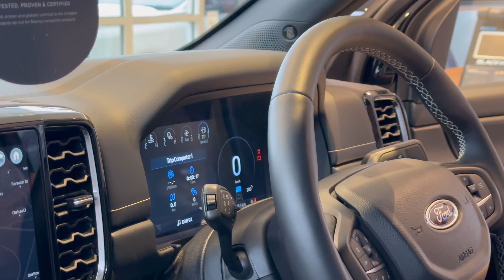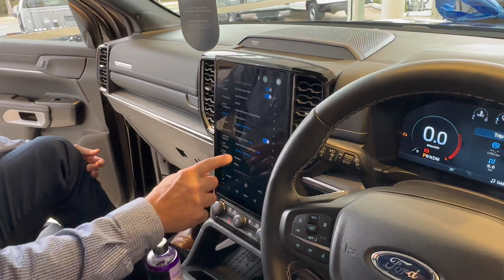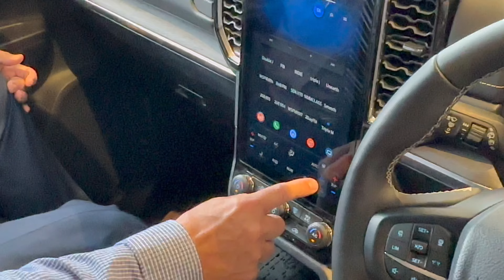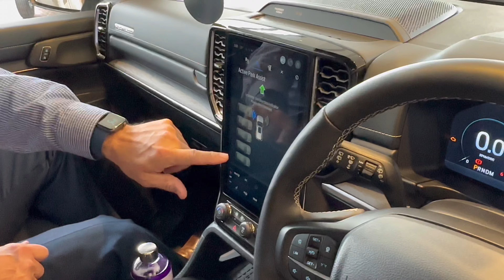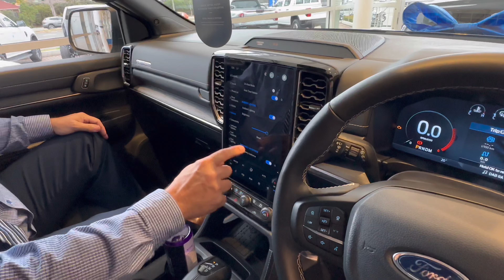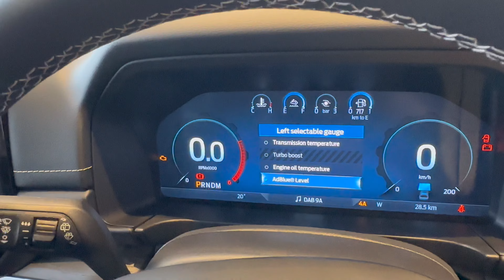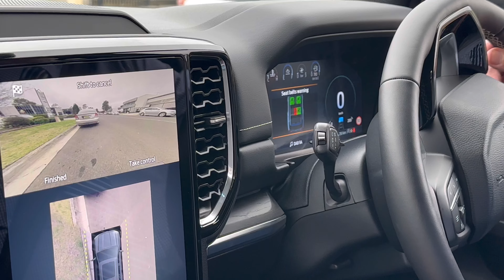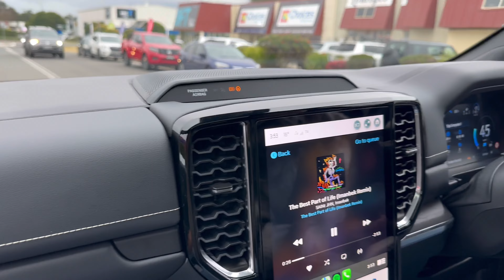Picking up our new Ford Everest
She loves it…